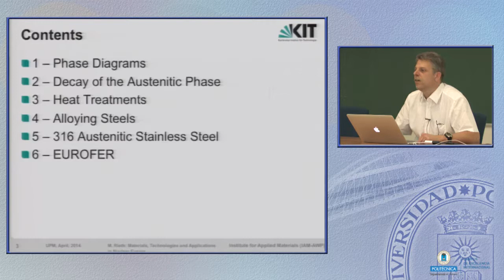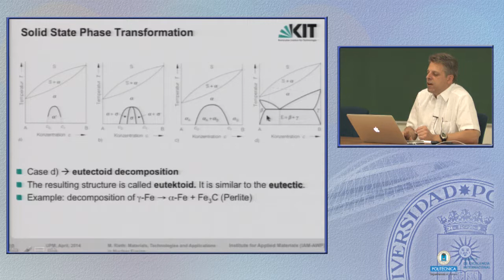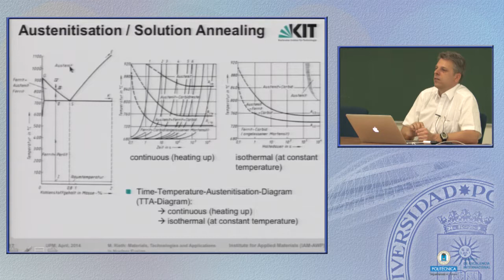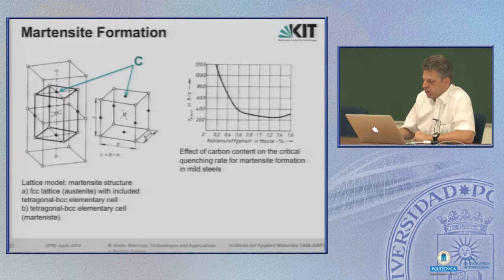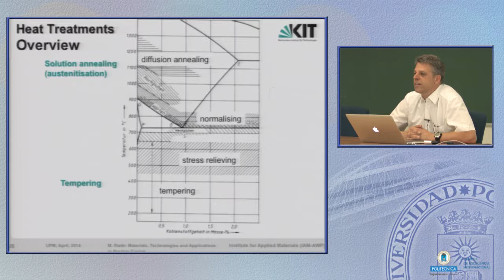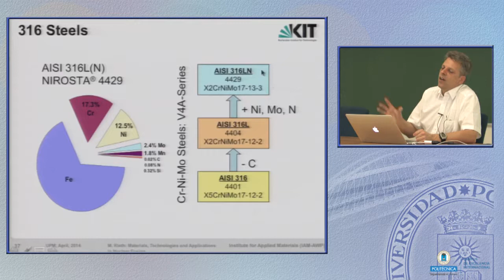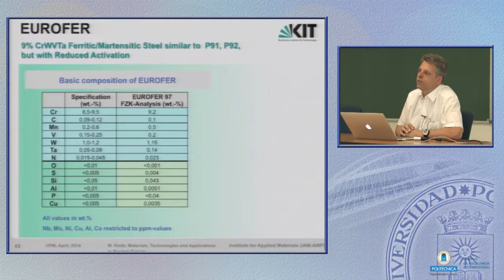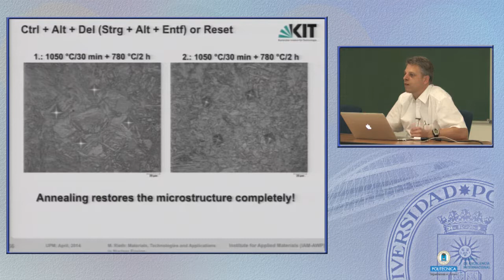Short course on Materials, Technologies and Applications in Nuclear Fusion 4/6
Short course on Materials, Technologies and Applications in Nuclear Fusion.

Prof. Dr. Michael Rieth

Fusion Materials Development Topical Group Chair of the FP7
Head of High Temperature Materials Group
Institute for Advance Materials
Karlsruhe Institute of Technology (KIT), Germany.

Session II: Steels in nuclear fusion
 Steels in energy production (phase diagrams,
metallurgy, thermal aging, …)
 Martensitic 9%Cr-steels (low activation
requirement, properties, production, welding
technologies, breeding blanket applications)
 Oxide dispersion strengthened steels
(productions, properties, related problems)
Departamento de Ciencia de los Materiales. ETS de Ingenieros de Caminos, Canales y Puertos